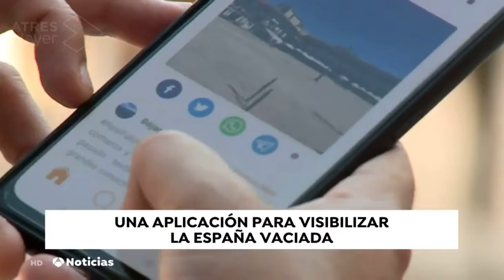VIDEO | Puebloo, la aplicación para acabar con la despoblación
Puebloo es una aplicación, creada por tres jóvenes de distintos puntos de España, con la que pretenden acabar con la despoblación. Un proyecto que surgió en la pandemia y que ya cuenta con claras ventajas, como tener toda la información que los vecinos tienen que buscar en la web de todos los pueblos en una sola aplicación.